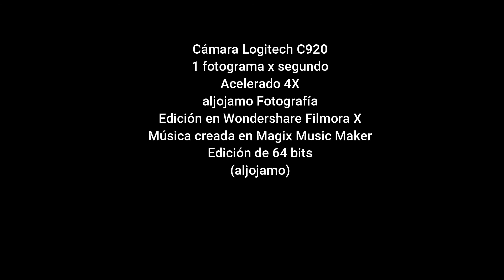20210304 TLAPSE ATM WFX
Time Lapse - Actividad Atmosférica - Marzo 04 de 2021 - El Retiro, Antioquia
Colombia
Video procesado en Wondrshare Filmora X
aljojamo Fotografía